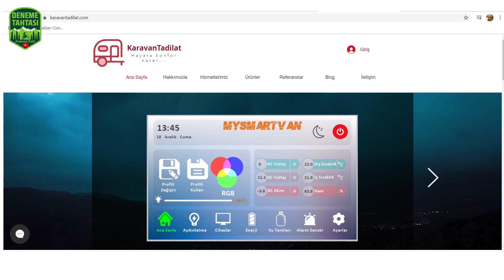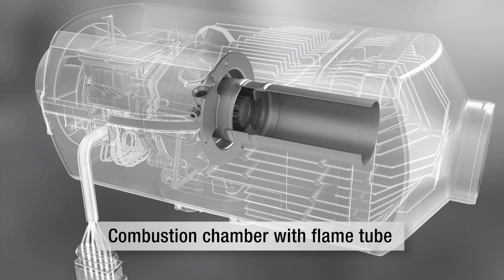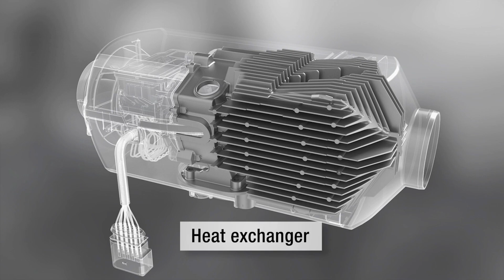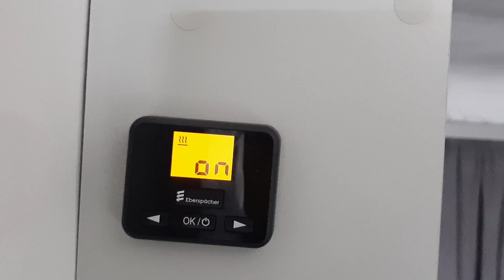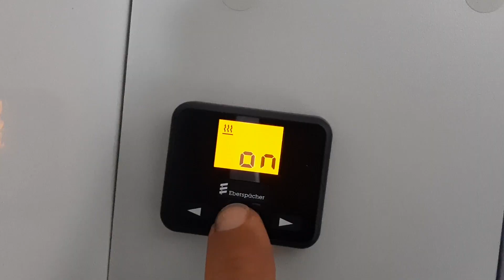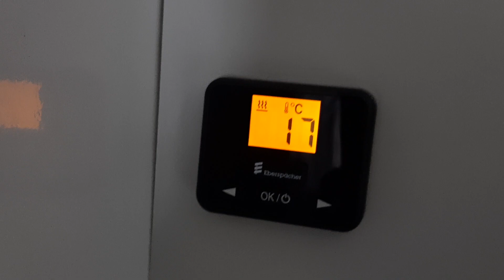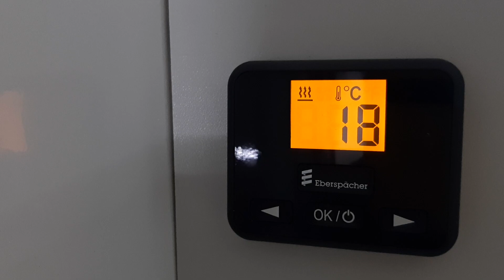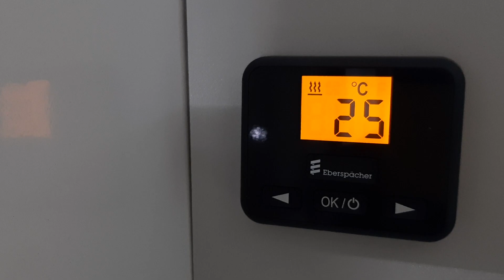Karavana Hangi Isıtıcıyı Aldım? Ne Kadar Ödedim? Webasto Seçimi | Karavan Hayatı 10. Bölüm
Karavan Hayatı 10. Bölümde karavana ısıtıcı seçimimi paylaşıyorum.  Karavan tesisinde diğer arkadaşlara danıştıktan ve iyice araştırma yaptıktan sonra webasto kararımı verdim.  Motokaravan veya Çekme Karavanlarda kullanılan ısıtma sistemleri hakkında sizin de soru ve önerilerinizi bekliyorum. Kaldığım tesis ve diğer konuları paylaştığım bölümleri de mutlaka izleyin.